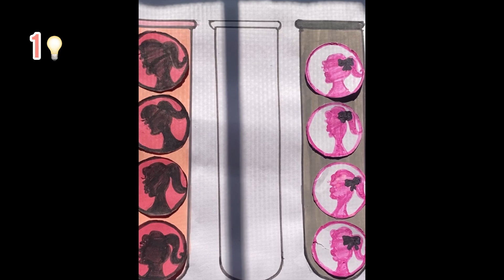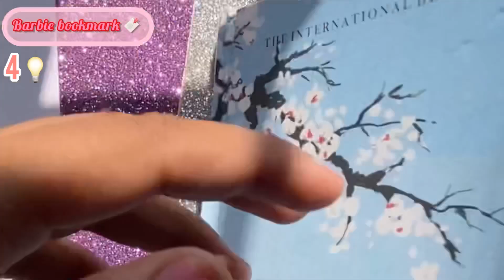3 DIY Barbie craft 🎀